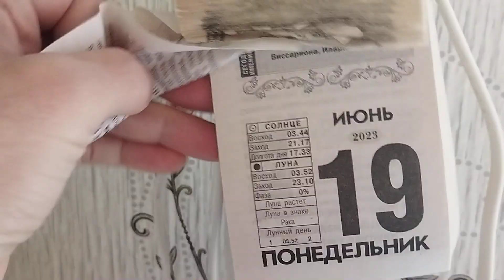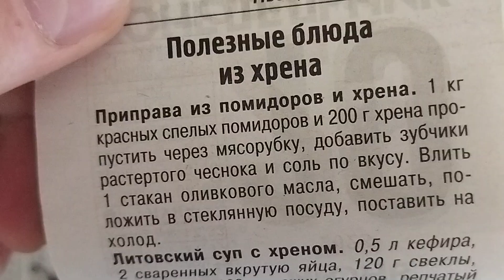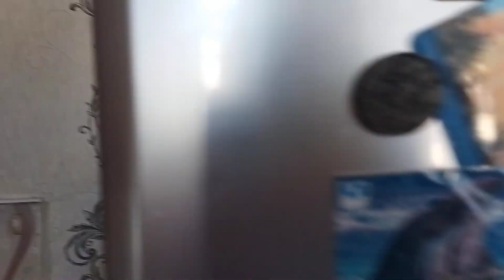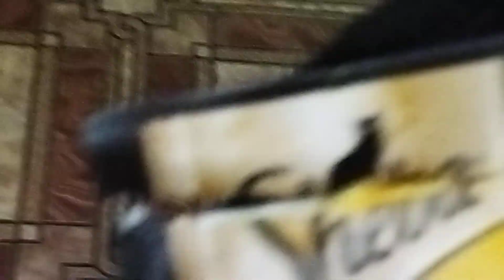Понедельник, день Весëлый!!!🤣😄😁